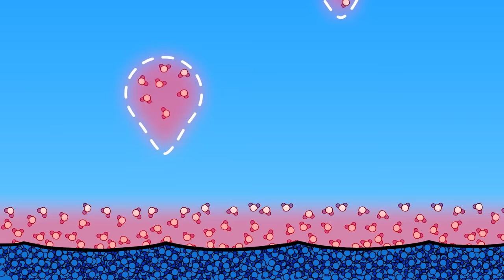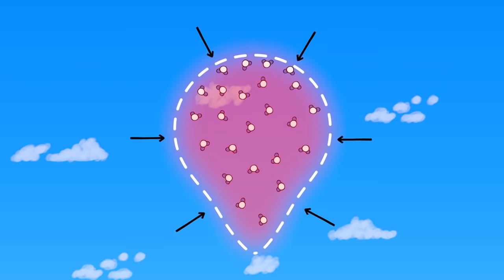Como se formam as nuvens? | Minuto da Terra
Não esqueça de clicar em "Gostei" caso tenha curtido :)

Você já deve ter visto nuvens de várias formas e tamanhos, mas será que você sabe como elas são criadas?

Com participação especial de Maria Carolina Passos dublando esse episódio!

O Minuto da Terra oferece uma visão divertida do meio ambiente em nossa volta - em apenas alguns minutos!

Tradução oficial do canal MinuteEarth, criado por Henry Reich, com Alex Reich, Peter Reich, Kate Yoshida, Emily Elert, e Ever Salazar.

Tradução: Leonardo G. Souza
Edição: Ricardo G. Souza

Abraham. F.F. (1974) Homogeneous Nucleation Theory: The Pretransition Theory of Vapor Condensation. Academic Press

Grützun, V. (Accessed February 2015) Cloud Microphysics Part I. Lecture Notes. Web Resource

Grützun, V., personal communication, 2015

Houze, R.A., Jr. (2014) Cloud Dynamics. Academic Press. eBook

Mental Floss (Accessed February 2015 ) How Much Does a Cloud Weigh? Web Resource

Pruppacher, H.R., Klett, J.D. (2010) Microphysics of Clouds and Precipitation. eBook Springer Science & Business Media, Jun 25, 2010.